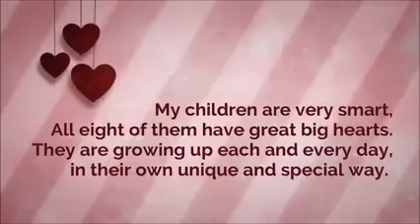THE GREATEST LOVE OF ALL MY CHILDREN